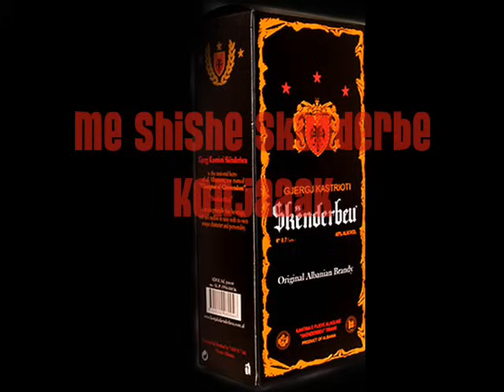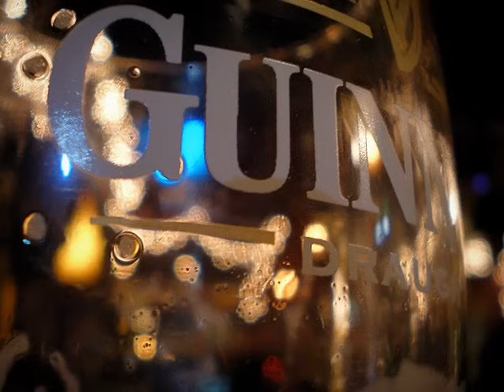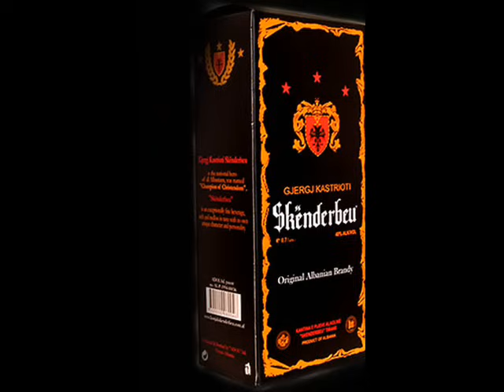Skanderbeg Konjak - Lulja e Kujtimit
Drunk Albanian music. Artist Sunaj Raimi- Lulja e kujtimit.

Lulja e jote me eshte thare,
per kujtim qe ma dhane,
Une me lot po e ujis,
emrin tend e peshperis.

Kete poezi e shkruj me vaj,
aty i shoh syte e saj,
sikur dojne te me tregojne,
se prap me dashuron.

Dua te bertas me ze te qaj,
e di se une kam me shum faj,
dua ti vras brengat pak,
me shishe Skenderbe KONJAK